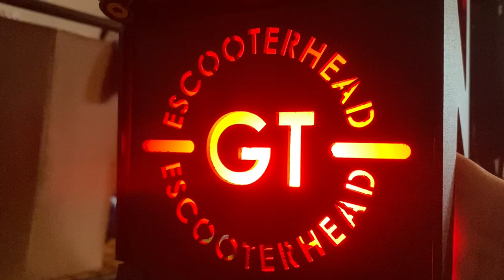Vintage Cafe Racer Saddle Seat for Kaabo Wolf King GT | Seat Upgrade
Vintage Cafe Racer Saddle Seat for Kaabo Wolf King GT